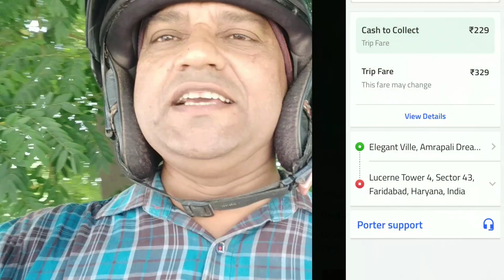Porter delivery partner dress rules, porter bike rider earning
porter dress
porter parcel delay suspension
porter partner selfie
porter 10 second advantage
porter delivery partner
porter courier service

हम इन वीडियो में आपको काम करने के नए-नए तरीके बताते हैं साथ ही काम करने में आ रही परेशानी और उन को हल करने के तरीके

porter india
why porter I'd block
porter delivery partner id block
porter I'd block
porter main I'd Ben ho gai
porter main block I'd kese open hogi
Porter me I'd kese banaye
porter me bike kese lagaye
porter parcel delivery kese kare
porterdelivery partner job
porter delivery partner ki I'd kese banaye
porter ke order Kaise deliver Karen
bike se delivery Karke Kaise kamaye
full day earning in parcel delivery
porter main bhai kaise attach Karen
food delivery boy income
one day income in porter delivery
porter delivery boy income
one day income in porter
Porter vs rapido
porter Main do order kaise karen
wefast vs Porter
porter vs uber
best delivery partner company in Delhi NCR
sabse acchi delivery partner company kaun si hai
part time delivery job for student
porter driver one day income
ecom  main delivery kaise karen
porter main bike Kaise attach Karen

potential parcel
porter connect
motorvlog
monthly earning in porter
porter ki ek din ki kamai
porter partner income
porter patner income
porter main ID kaise banaen
porter delivery mein ID kaise banaen
Porter
porter delivery partner earnings
porter delivery partner apk
porter delivery partner app for iphone
porter delivery partner rate card
porter delivery jobs
what is a delivery porter
what are delivery partners
porter delivery partner bike
porter bike delivery charges
porter bike delivery partner
porter partner review
porter delivery partner customer care number
delivery porter job description
delivery partner jobs
porter delivery boy salary per month
porter delivery jobs
porter delivery boy salary
porter delivery partner helpline number
porter delivery partner ios app
porter delivery partner job
porter delivery partner office
porter delivery partner login
porter delivery partner office near me
who is a delivery partner
porter delivery partner old version
porter delivery partner registration
delivery partner job description
what is porter service in airport
porter 2 wheeler delivery partner
partner delivery manager